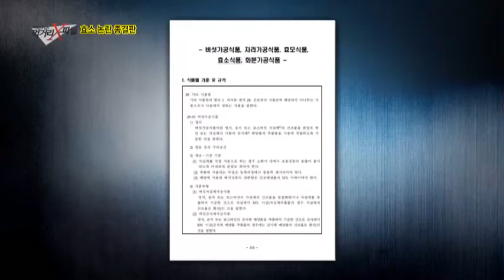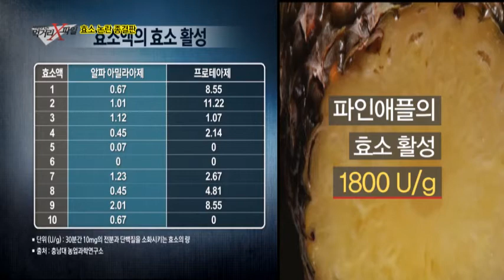충격적인 효소액 활성검사 결과!_채널A_이영돈PD의 먹거리X파일 83회